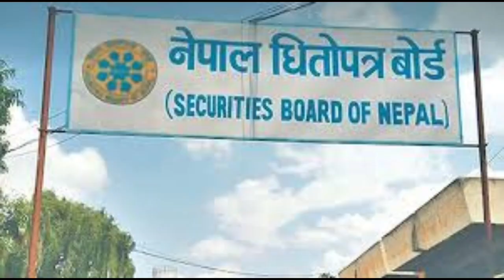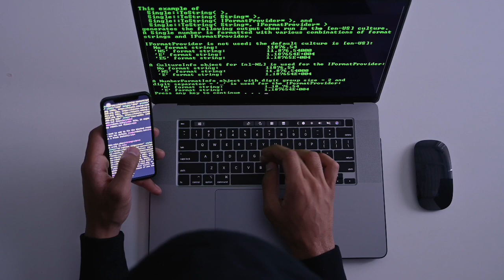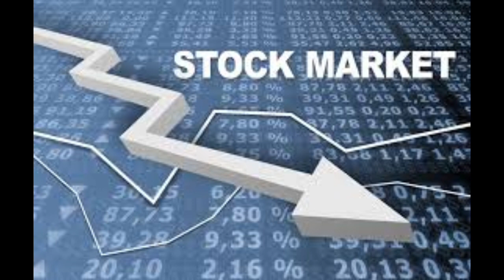नेपाल धितोपत्र बोर्डबाट आयो GOOD NEWS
up coming ipo
nepse live training
mero share updates
stoke guru nepal
nepase live
share market in nepal
ipo nepalstoke market in nepal
mero share nepalstoke market bate ipo kasari bharnestoke guru ajay shing thaparam hari nepal advicesewan nepaldhitopatra bord nepalmero share updated